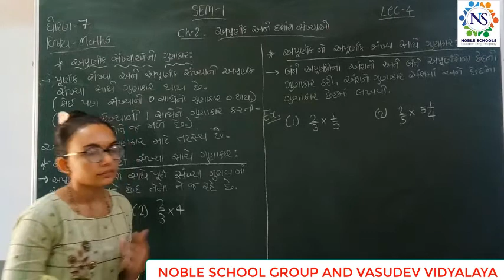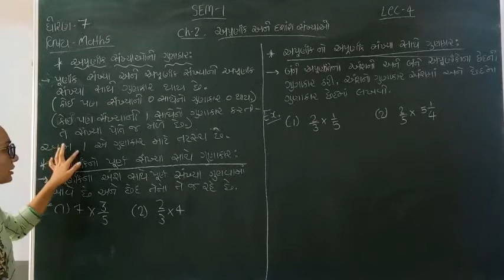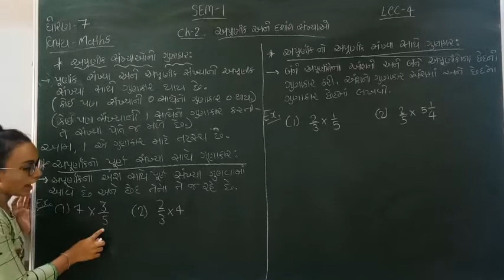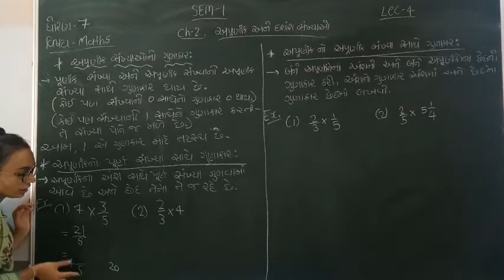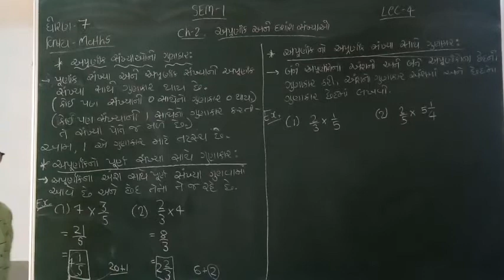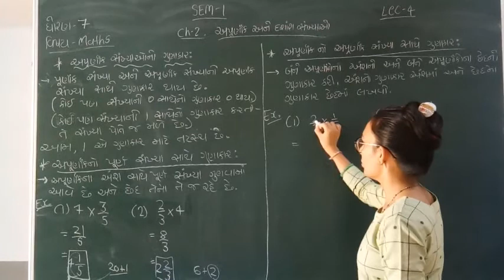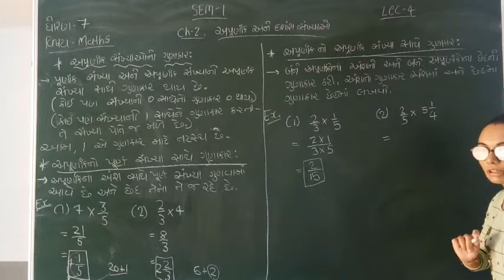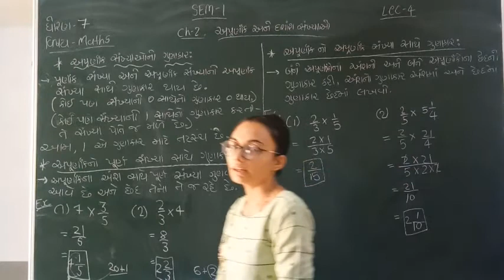Standard - 7 Maths Semester - 1 Lecture - 4 by Nidhimadam